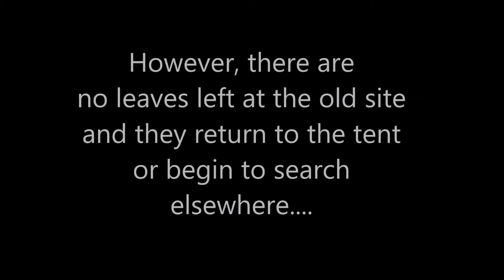Tent caterpillar leads hungry nestmates to food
A caterpillar recruits hungry tentmates to a food-find.  For full life history of the caterpillar